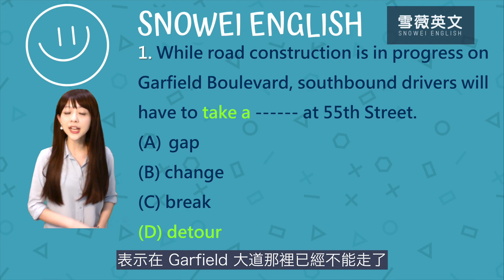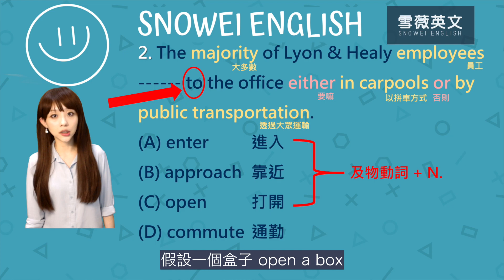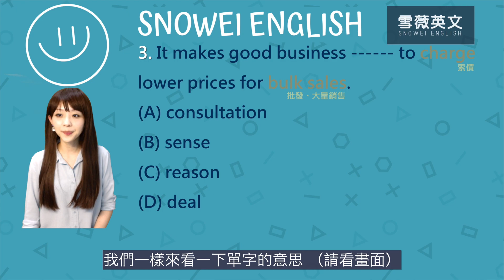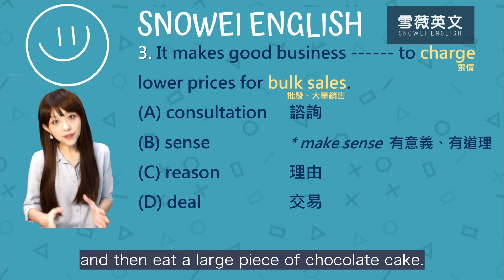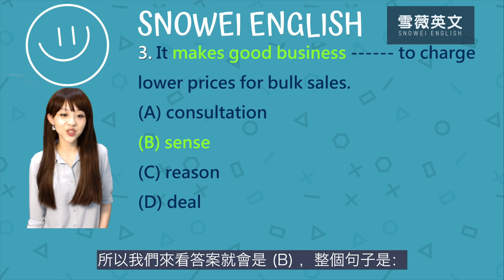多益單字 | 解題技巧大公開！(第1集)｜TOEIC Vocabulary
📍多益怎麼準備？「單字 + 聽力 + 閱讀」完整12週讀書計畫，免費下載：

【躺平記多益單字：45天強迫取分】線上課程
只要躺平按下播放鍵，保證無痛記多益單字，45天強迫取分！獨創「點線面」單字學習法，將3,000個多益必考字彙化做1,500個短語，一口氣學會單字意思+用法+發音+文法觀念！

- - - 小編R的廣宣分隔線 - - -
《雪薇多益閱讀大破解！三色分級取分法 》(線上課程 18.5小時 )
《雪薇多益聽力大破解！三色分級取分法》 (線上課程 21.5小時 )」
《英文新聞365：陪您一整年的英文課程》(線上課程 56小時)

(邀您來追蹤，獲得更多免費英文學習資料！)

🚀多益單字加油站🚀 一起來增強自己的字彙力吧🥰
(這3題的難度：中間偏易)

1. While road construction is in progress on Garfield Boulevard, southbound drivers will have to take a at 55th Street.

2. The majority of Lyon & Healy employees to the office either in carpools or by public transportation.

3. It makes good business to charge lower prices for bulk sales.

- - - 其他更多TOEIC多益學習資源 - - -

- - - 其他英文學習基礎建立學習資源 - - -